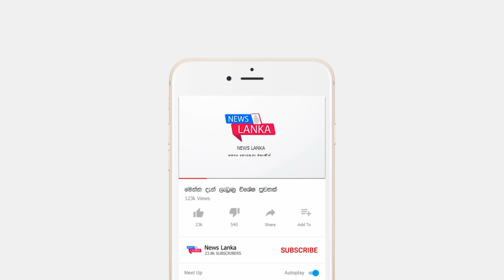පාසල් ගැන විශේෂ නිවේදනයක් BREAKING NEWS